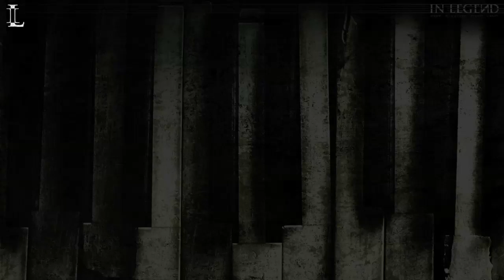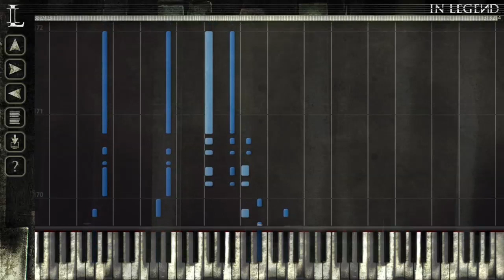INLEGEND - The Healer - play along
The Play-Along for our Song The Healer.
Made with Synthesia.